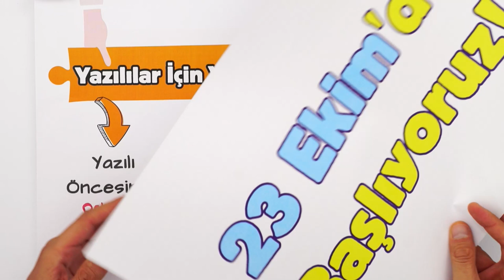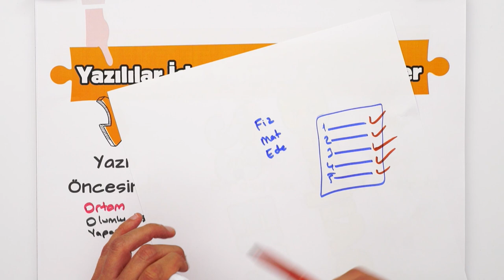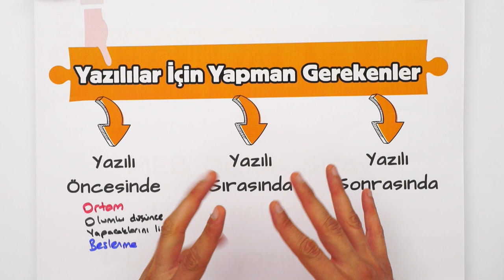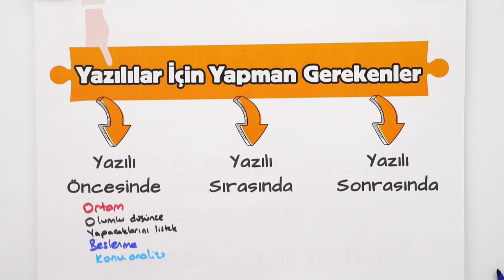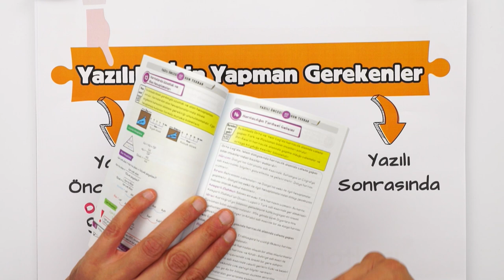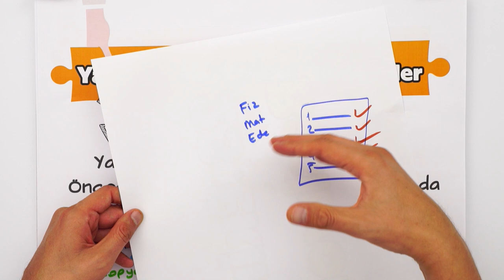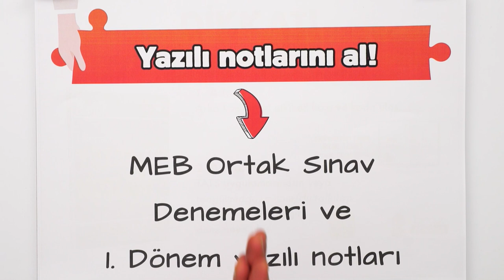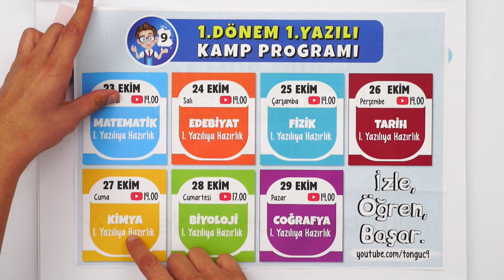En İyi Yazılı Taktikleri❗ İzlemeden Yazılılara Girme! | 9.Sınıf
23 Ekim’de 1.Dönem 1.Yazılı Kampına başlıyoruzzz! 🎉 tonguç, yazılı döneminde de yanında! Yazılılarında çıkabilecek konularla ilgili, bilmen gereken önemli noktalar ve sana özel hazırlanmış yazılı prova soruları ile birlikte seni yazılılara mükemmel bir şekilde hazırlıyoruz!

Yazılı Notları ile Yazılılarda Başarıyı Garantile!